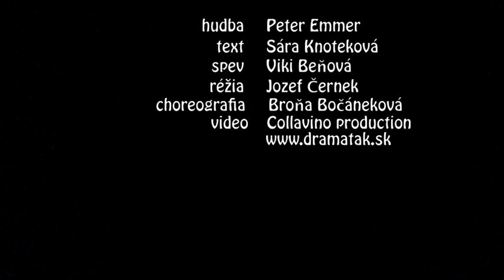snehulienka - z príprav študentského muzikálu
Spev: Viki Beňová, Hudba: Peter Emmer, text: Sára Knoteková, Choreografia tancov: Broňa Bočáneková, réžia: Jozef Černek, video a produkcia: Collavino production s. r.o.